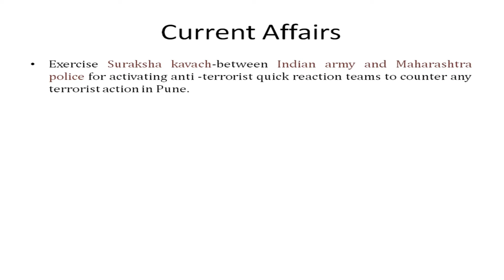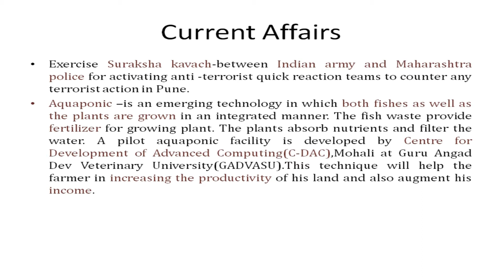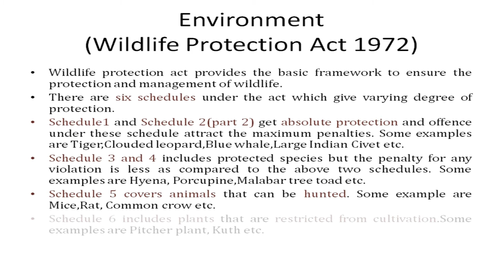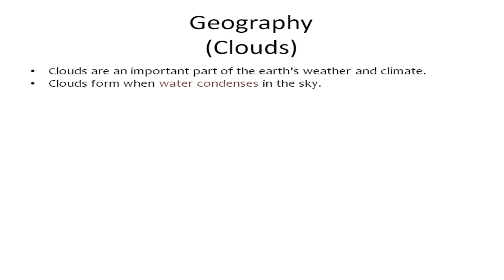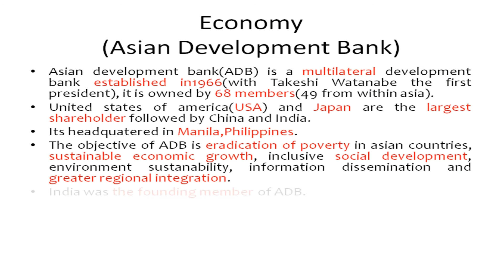Static and Current affairs for UPSC/UPPSC Prelims 2021, Part 3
Both Static and Current affairs topics are covered  like Geography,Polity,Economy,Environment and Current affair.